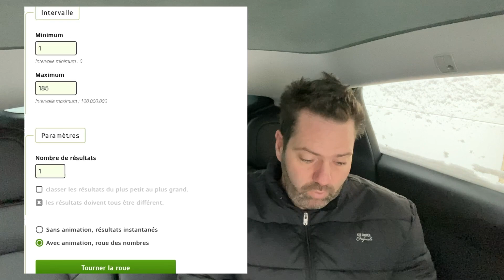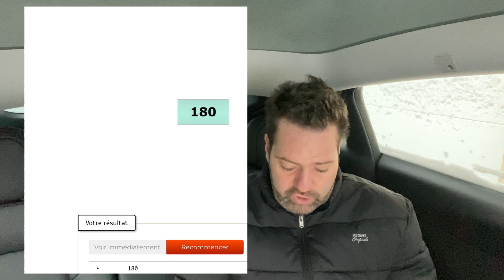Le gagnant du Wall Connector + bonus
Rendez-vous restaurant japonais à volonté à Maurepas :

Shinjuku japonais
ZA Pariwest, Rdpt Laurent Schwartz, 78310 Maurepas